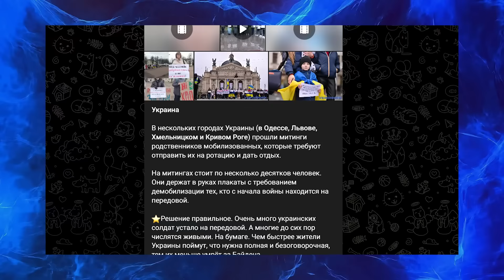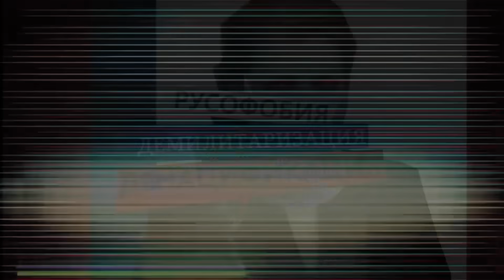ОПА! Соловйову забути ВИМКНУТИ МІКРОФОН! Що НАГОВОРИВ? / Переворот в УКРАЇНІ? | Обережно! Зомбоящик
Ведуча Анастасія Норіцина @Anastasia_Noritsyna  у свіжому випуску "Обережно! Зомбоящик" проаналізувала нові істерики пропагандистів на кремлівських шоу. Зокрема, розібрала черговий маразм від Соловйова та проаналізувала нові методики пропаганди.